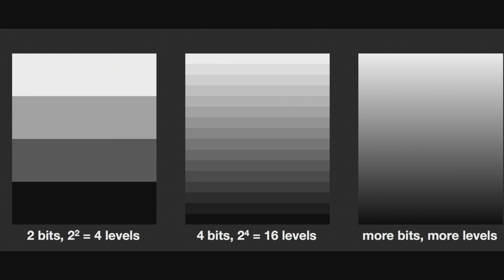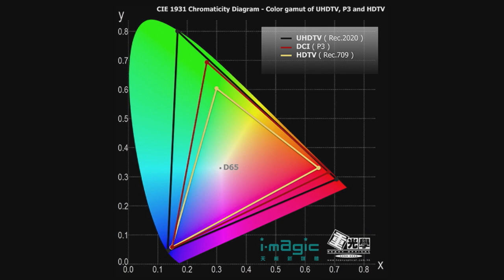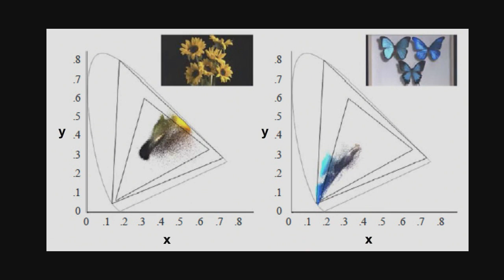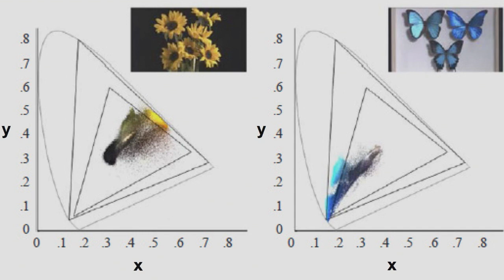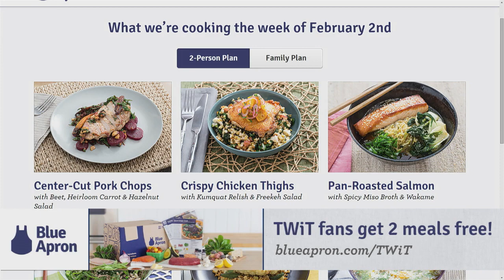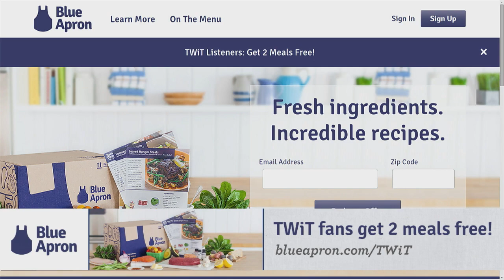Home Theater Geeks 241: Joe Kane on Ultra HD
Joe Kane and Scott Wilkinson talk about the future of TV, Ultra High Def (UHD), and the alliance involved.
Guests: Joe Kane
We invite you to create, add to, and amend our show notes.